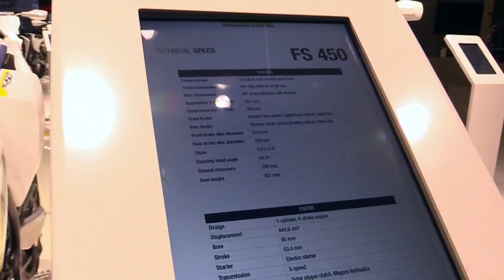2018 Husqvarna FS 450 FullAcc Special Premium Rare Features Edition First Impression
2018 Husqvarna FS 450 FullAcc Special Premium Rare Features Edition First Impression

Another Video :
5. 2018 Honda Gold Wing Tour DCT Airbag FullAcc Special Premium Rare Features Edition First Impression